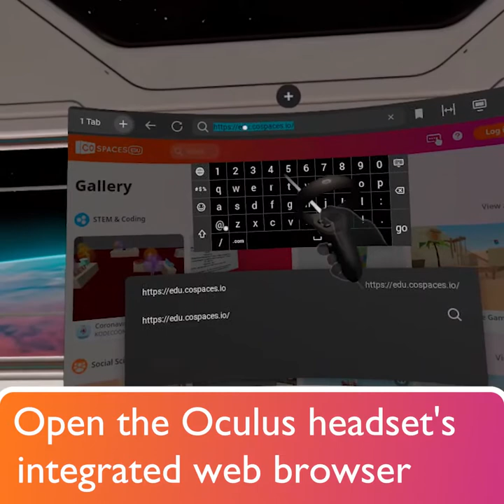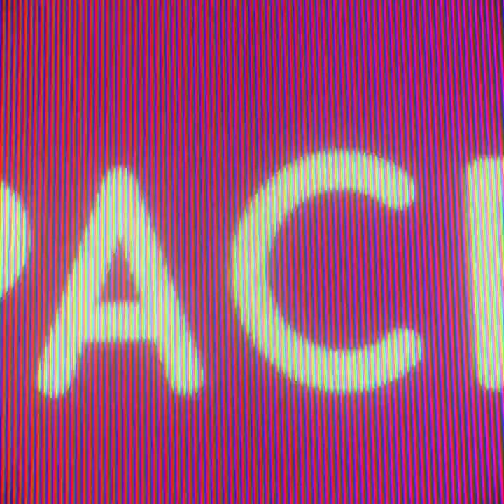CoSpaces in the Oculus browser - CoSpaces Edu Tuesday Tip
Here’s a trick for using CoSpaces Edu on Oculus VR headsets in the integrated web browser!